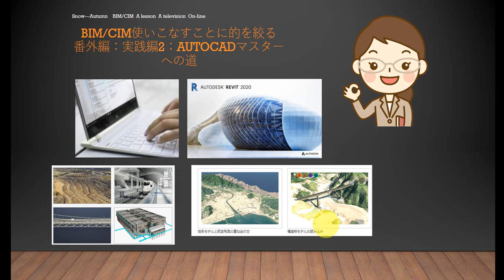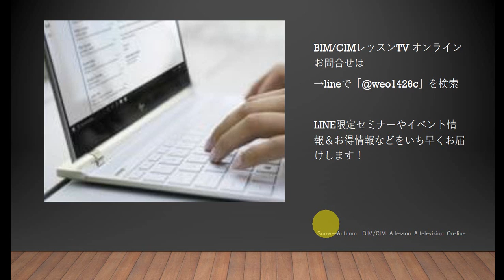35歳からのBIM/CIMマスターの道 AutoCAD 直前に選択した図形を再度選択する方法